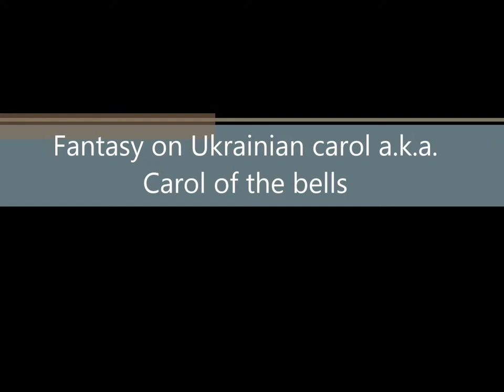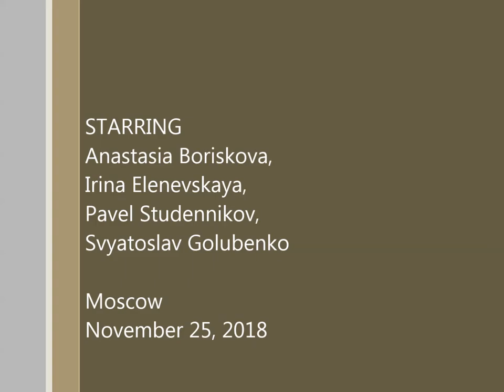E.Magalif Fantasy on Ukrainian carol a.k.a. Carol of the Bells [SYRINX, Moscow]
My Fantasy on Ukrainian carol SHCHEDRYK, a.k.a. Carol of the Bells. Performed by Flute Quartet SYRINX, Moscow, on November 25, 2018